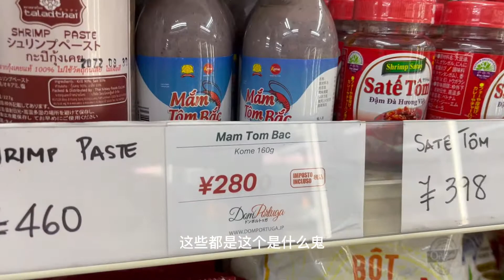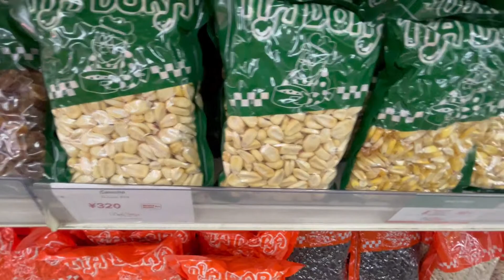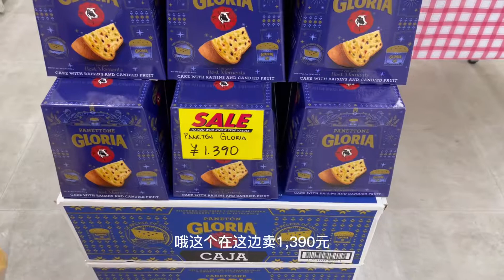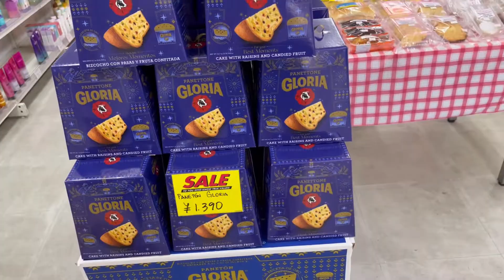日本生活_巴西物产店｜你知道吗？日本超市不卖猪头、鸡爪的。快跟我一起看看巴西物产店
☺日本生活介绍。

大家好，我是keka，欢迎来到我的频道。
这个频道是专门介绍日本旅游攻略和美食探店的。

谢谢大家观看！
    此致
敬礼！